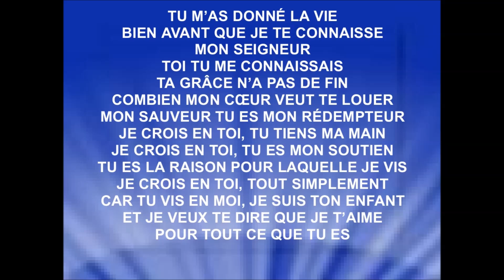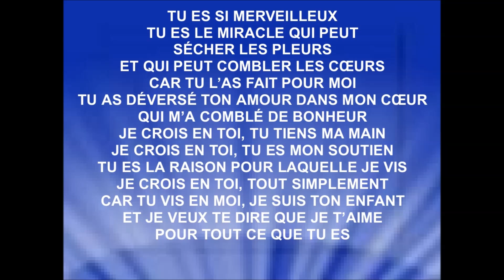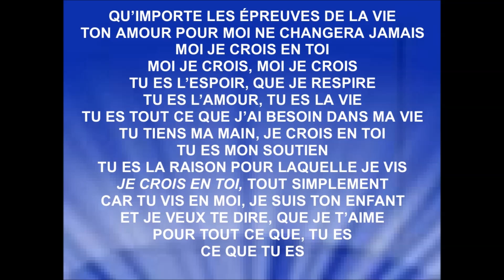JE CROIS EN TOI - Sarah - Vie et Lumière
JE CROIS EN TOI
 - Sarah – Vie et Lumière
Site officiel de la Mission Évangélique des Tziganes de France: Vie et Lumière